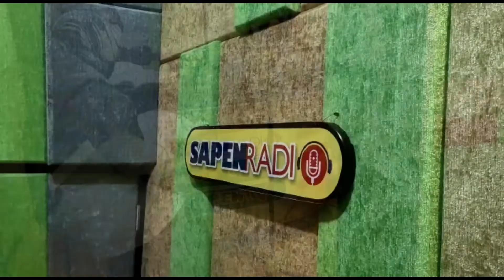ARIF RAHMANTO PROFIL FINALIS GURU KREATIF